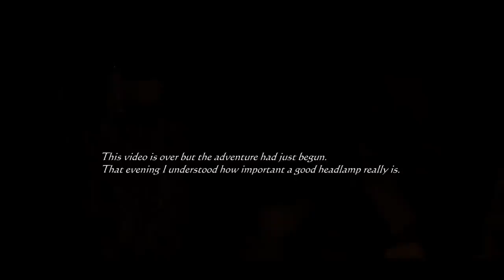Bushcraft in the forest - wood stove cooking - solo trip - restoring a vintage cleaver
I went for a new bushcraft trip in the forest. I decided to travel light for a change, and my back was surely very grateful for this. On this solo trip, I restored a vintage rusty cleaver I bought from an antiques fair and used my new Petromax portable wood camping stove for cooking a simple tofu and tomato dinner. No talking, only peaceful nature sounds.

I would love to hear your impressions after watching my videos and I would also love to learn from you and share experience.

Filmmaking gear: Nikon D750, CamRanger, Sennheiser MKE 440

Hi, my name is Johanna and I love nature, especially the wild green woods. You are going to find beautiful wild camping, bushcraft videos here, no talking, just being and enjoying nature and a simpler more authentic way of living.
Sharing your happiness is one way of bringing more happiness into your life. This is one of the reasons why I created this YouTube channel and these videos. Enjoy and be inspired!